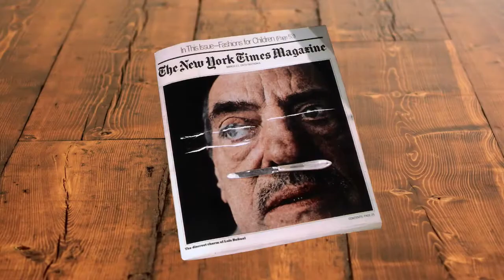Trailer do filme "Neville D'Almeida - Cronista da Beleza e do Caos" 3/4/2019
Trailer do documentário "Neville D'Almeida - Cronista da Beleza e do Caos" - 3/4/2019